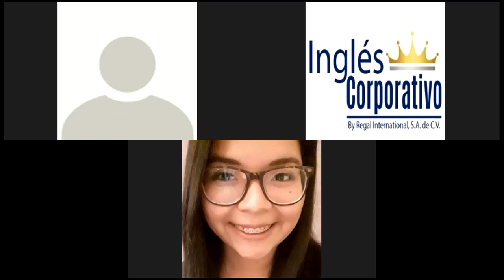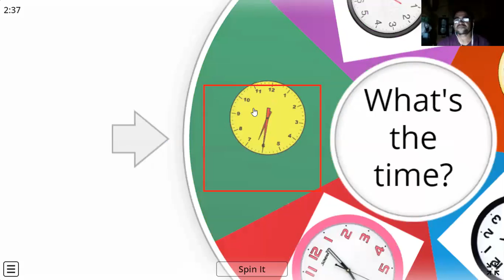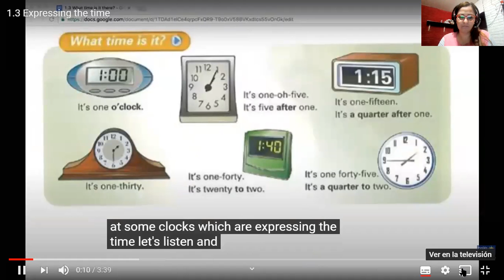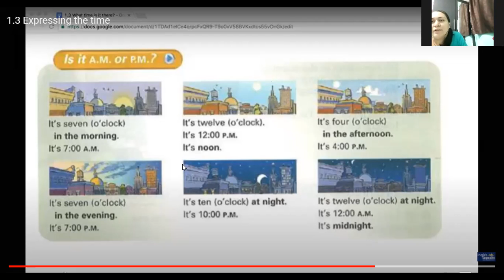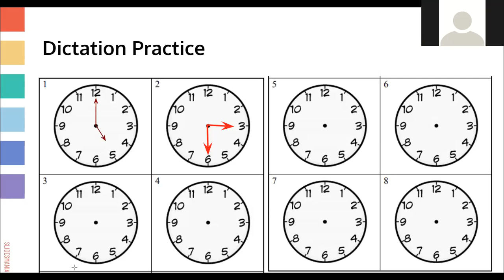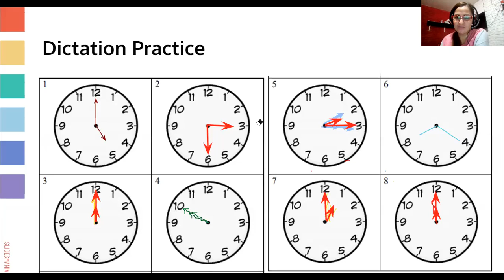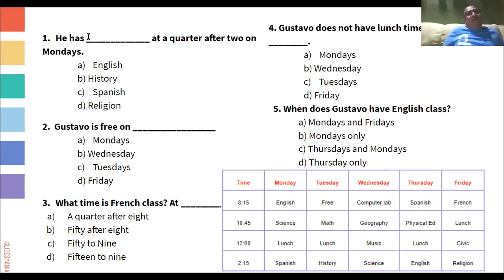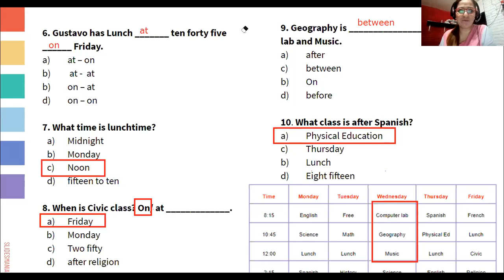Ingles Corporativo-Class 13-What time is it? (Part 2)